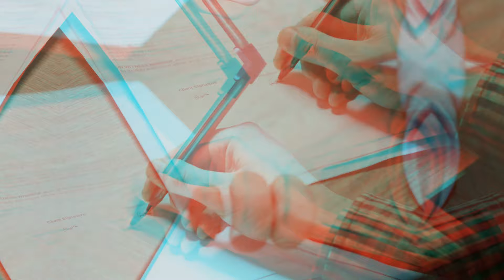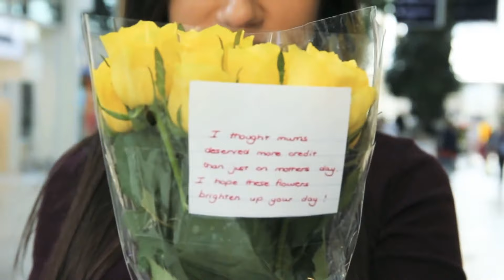काश अगर हर इंसान ऐसा हो जाए तो एक भी गरीब खाने के लिए रोएगा नहीं। top 10 people act kindness